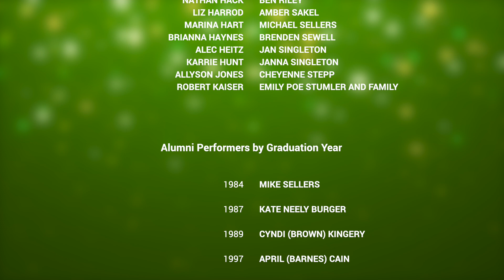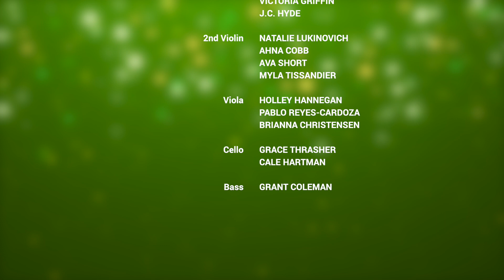Floyd Central High School - Hallelujah Virtual Chorus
Floyd Central High School A Cappella Choir
"Hallelujah Chorus" from Messiah by George Frideric Handel
Angela Vaughn Hampton, director

A note from the director:

For the past 50 years without interruption, the Floyd Central A Cappella Choir has presented an Alumni Concert just before Christmas.  At the end of this concert, all former members of A Cappella join with the current choir to sing “Hallelujah” from Handel’s Messiah.  Though traditionally held at St. Marks UCC in New Albany, this concert has been held at Floyd Central at least twice – once when we had an ice storm on the concert day and had to reschedule the concert between Christmas and New Year’s Day; and again, last year, when St. Marks was undergoing renovations.   Not wanting to let this tradition die after 50 years, we had to think outside the box in order to keep it going.  The 45 current members and 46 alums who performed in this project can attest to the fact that singing this way is much more difficult than singing in a large group.  But thanks to their participation and the talents of another A Cappella alum, Brad Ritchie, we present our Hallelujah Virtual Chorus as our 51st Annual Alumni Concert.